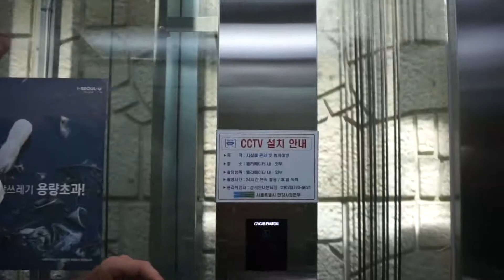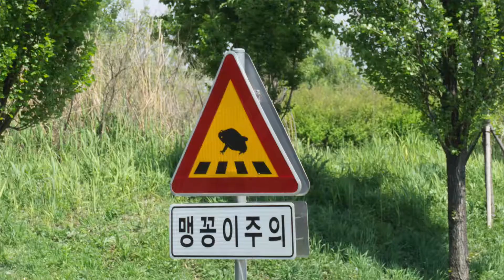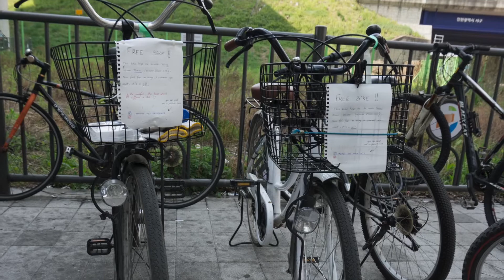La Corée à vélo !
Après un an de voyage en voiture on a décidé de faire une pause ... et quelle pause : Traverser le Japon et la Corée en pédalant !
A travers la Corée, nous avons pédalé plus de 700kms de Busan à Séoul, avec des vélos de ville et un confort basique.
A la fin de notre voyage, nous avons donné nos vélos à des personnes qui en avait besoin.